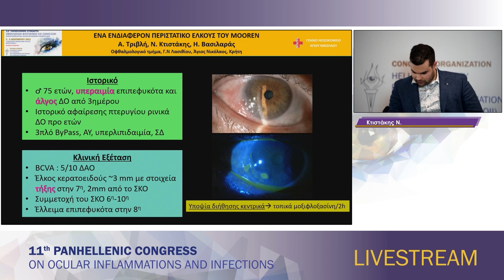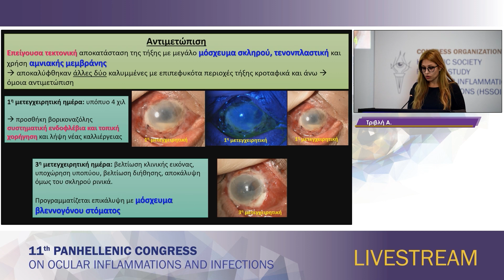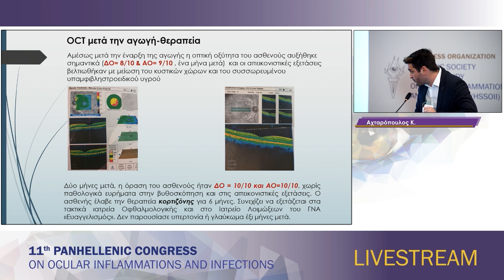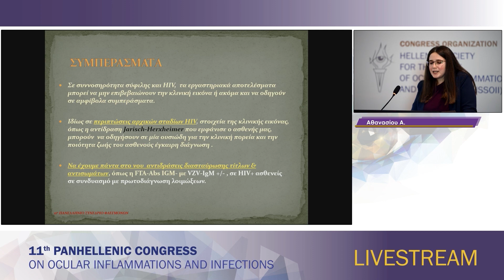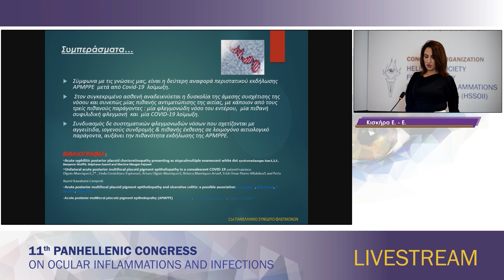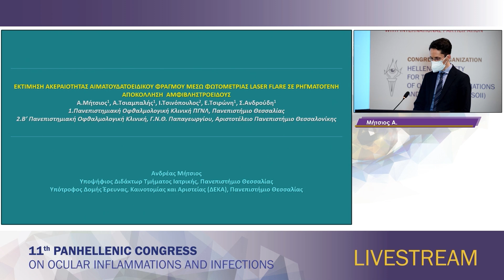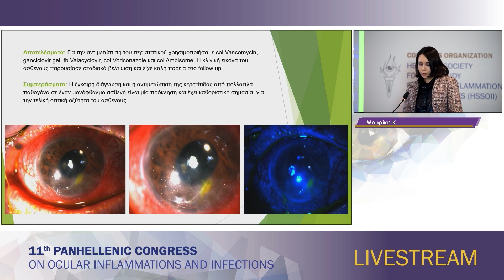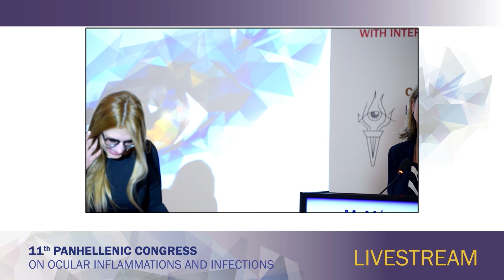37 Rapid Fire ελεύθερων ανακοινώσεων και βράβευση